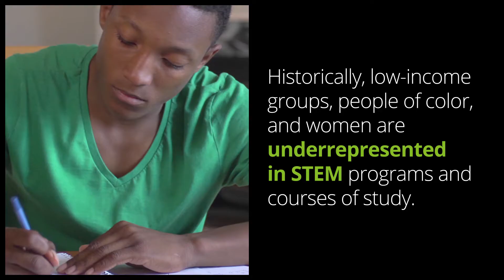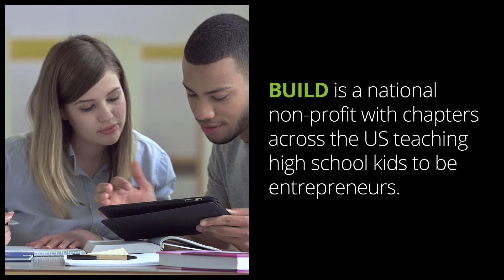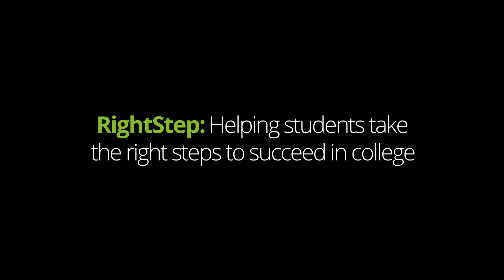People – Designed for Impact: Supporting STEM Education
Supporting STEM education in Washington, DC and beyond. Deloitte's Digitally Inclined, in collaboration with BUILD DC, helps underrepresented groups take steps to succeed in a STEM field. Discover how Deloitte helps communities build a brighter future.